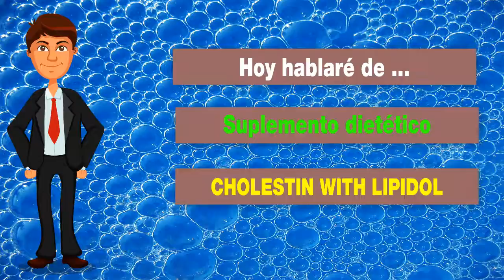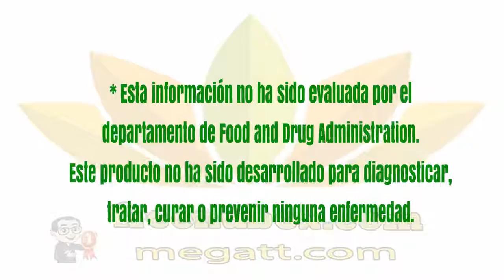👍Nu Health Beauty - Español - NU SKIN CHOLESTIN WITH LIPIDOL🌷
NU SKIN CHOLESTIN WITH LIPIDOL

Cholestin® contiene una fórmula patentada de extracto de cítricos
con flavonoides polimetoxilados (PMF por sus siglas en inglés),
extracto de fruta de palma, geraniol, ácido eicosapentanoico y ácido
docosahexanoico para crear un producto 100% natural que se concentra
en los múltiples pasos del camino de la síntesis del colesterol y la lipoproteína.

BENEFICIOS
Ayuda a mantener los actuales niveles normales de colesterol.*
Ayuda a tener una función cardiovascular normal.*

USO
Tome una (1) tableta dos veces al día con las comidas.
Para obtener mejores resultados, utilice este producto con regularidad.
Guárdelo en un lugar oscuro y seco.